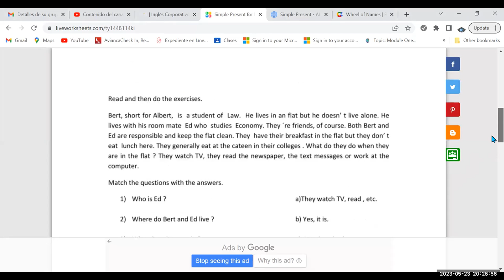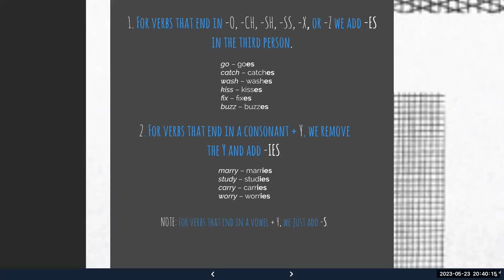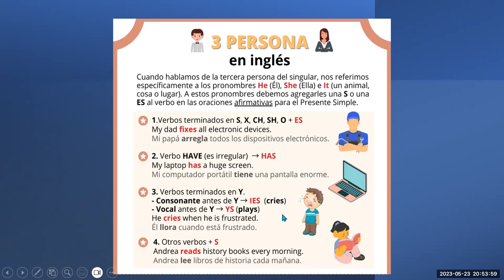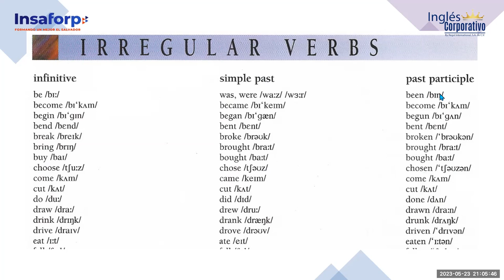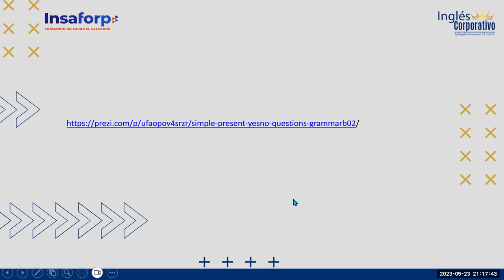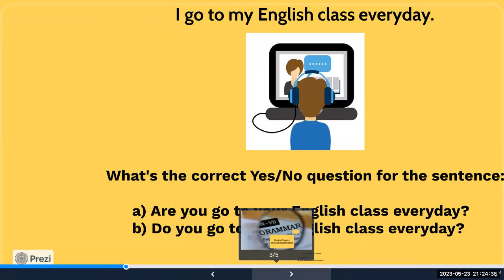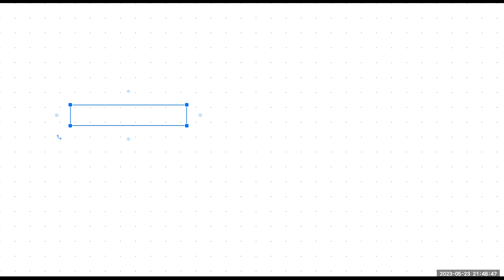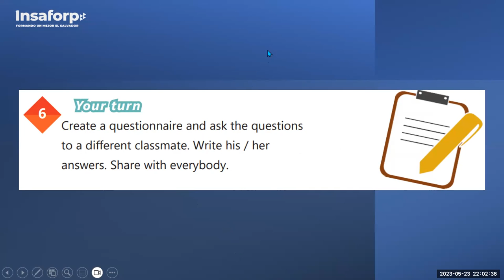SESSION 7-23-05-23-29750-8048-0072/2023-LAZO- Yes/no questions and short answers